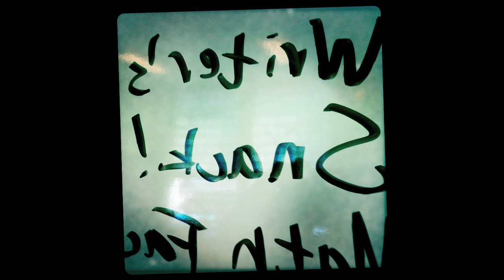Recess Monkey - Super Stuffies Video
From Recess Monkey's anticipated new album, "FLYING!" this song is like a call to action: if you have a stuffed animal and a hand towel in your house, it's time to make a Super Stuffy of your own! Then, bring it to a Recess Monkey show!